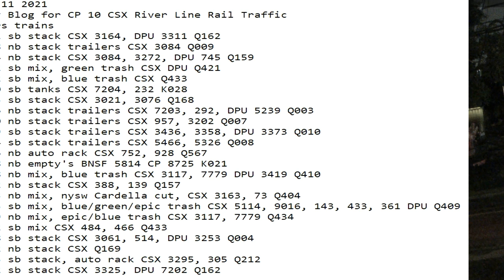July 11 2021 24 Hrs CSX Trains Time Lapse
24 Hrs trains
01:01 sb stack CSX 3164, DPU 3311 Q162
01:08 nb stack trailers CSX 3084 Q009
01:24 nb stack CSX 3084, 3272, DPU 745 Q159
04:22 sb mix, green trash CSX DPU Q421
05:12 sb mix, blue trash CSX Q433
05:50 sb tanks CSX 7204, 232 K028
06:05 sb stack CSX 3021, 3076 Q168
06:36 nb stack trailers CSX 7203, 292, DPU 5239 Q003
07:00 nb stack trailers CSX 957, 3202 Q007
07:39 sb stack trailers CSX 3436, 3358, DPU 3373 Q010
07:54 sb stack trailers CSX 5466, 5326 Q008
08:46 nb auto rack CSX 752, 928 Q567
09:58 nb empty's BNSF 5814 CP 8725 K021
10:58 nb mix, blue trash CSX 3117, 7779 DPU 3419 Q410
12:32 nb stack CSX 388, 139 Q157
13:03 nb mix, nysw Cardella cut, CSX 3163, 73 Q404
14:05 sb mix, blue/green/epic trash CSX 5114, 9016, 143, 433, 361 DPU Q409
14:19 nb mix, epic/blue trash CSX 3117, 7779 Q434
20:02 sb mix CSX 484, 466 Q433
20:18 sb stack CSX 3061, 514, DPU 3253 Q004
21:12 nb stack CSX Q169
22:25 sb stack, auto rack CSX 3295, 305 Q212
23:02 sb stack CSX 3325, DPU 7202 Q162